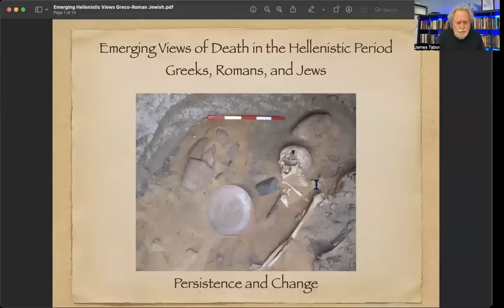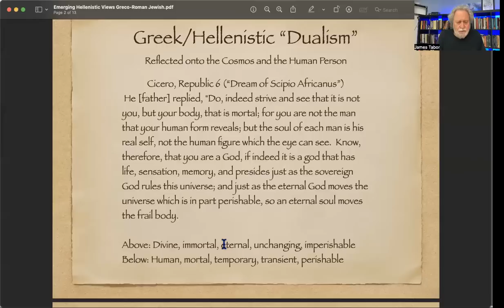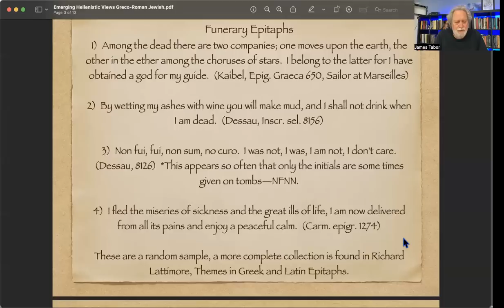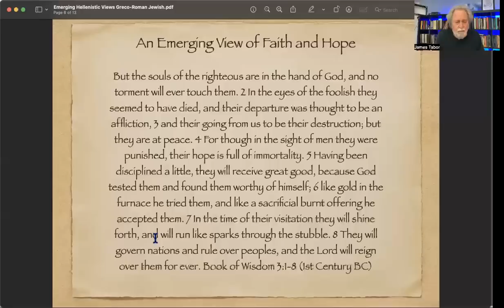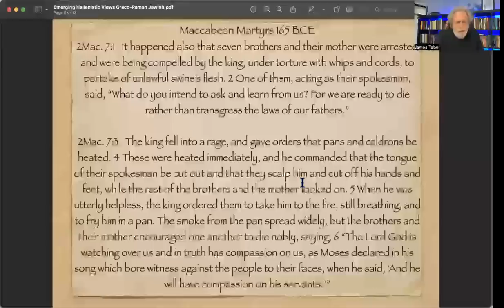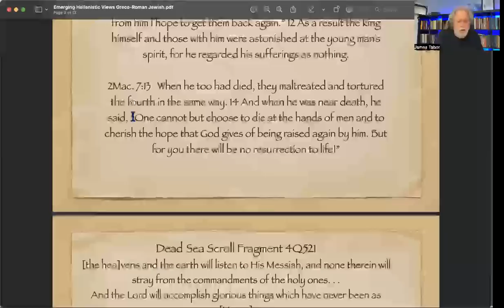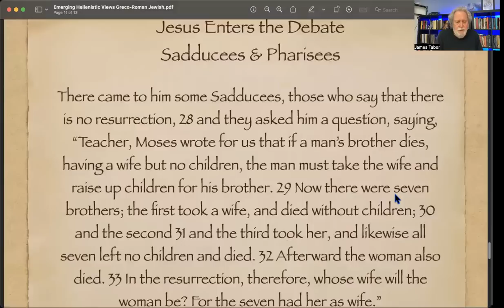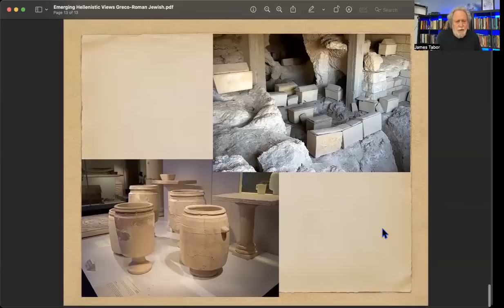Death and Afterlife: The Origins of the Idea of Bodily Resurrection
In Part VI of my series on Death and Afterlife in the Ancient Western World, I turn to the question of how, when, and where the ideas of a bodily "Resurrection of the Dead" developed--a distinctively Jewish idea, one of our earliest clear examples of faith in resurrection of the dead arose when Jewish martyrs who refused to yield to persecution and suffered horrible deaths by choice, with faith they would be brought at the end of days.